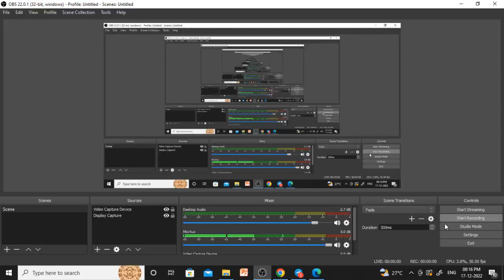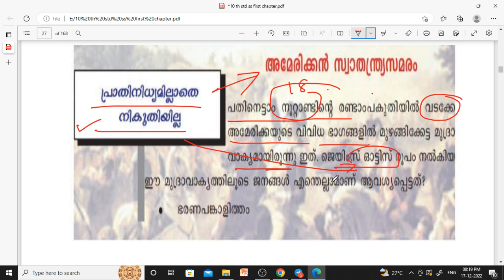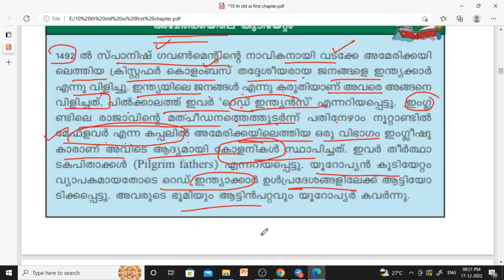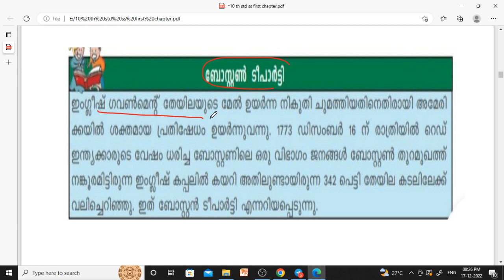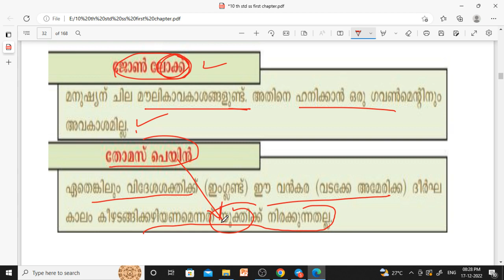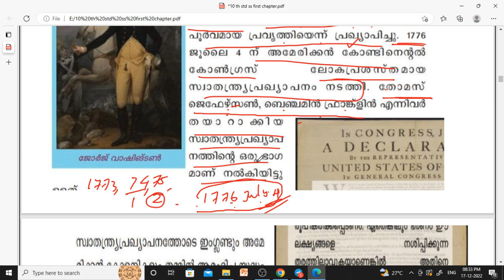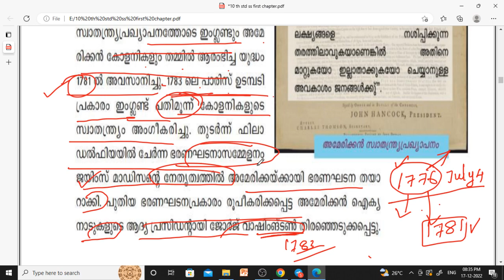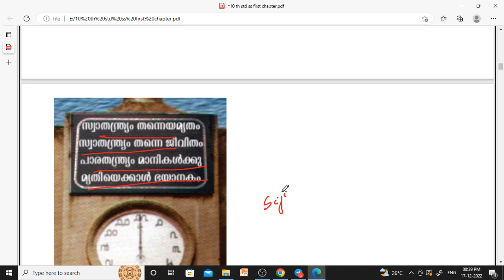SCERT CHAPTER WISE| STD 10| SOCIAL SCIENCE| CHAPTER 1| PART 1